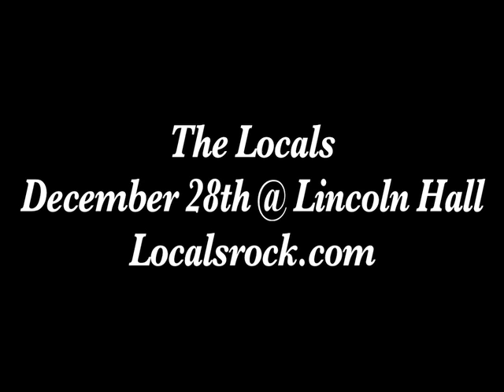Interview With The Locals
Get to know The Locals before they take the stage at Lincoln Hall (Chicago) Dec. 28th